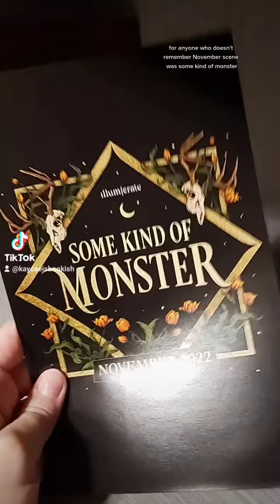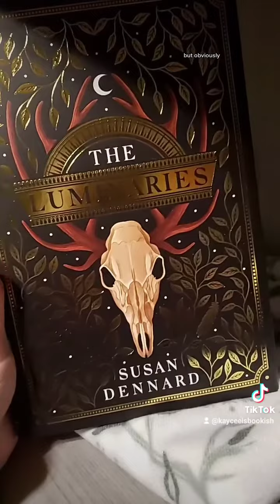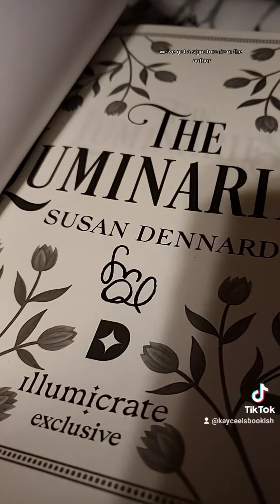Illumicrate Unboxing: November 2022 (Mini Rant and then Unboxing)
Yes you read that right...from NOVEMBER 2022 and I received it today!